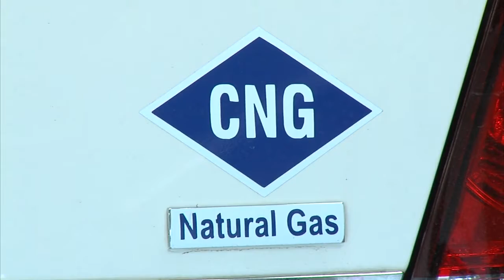Francis Tuttle Technology Center to train CNG technicians (2013-04-25)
Francis Tuttle Technology Center will begin training automotive students to earn certification as alternative fuels technicians this fall.